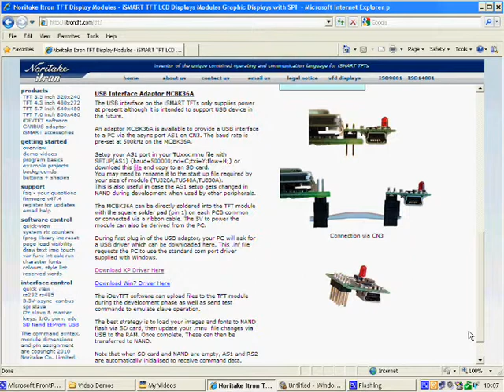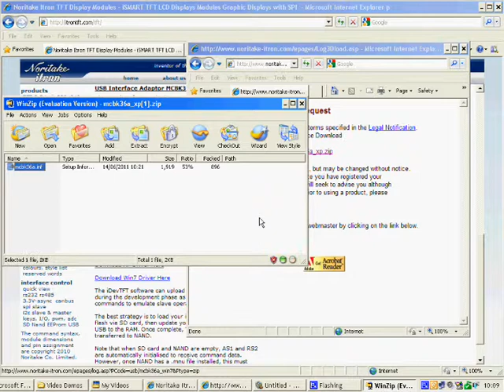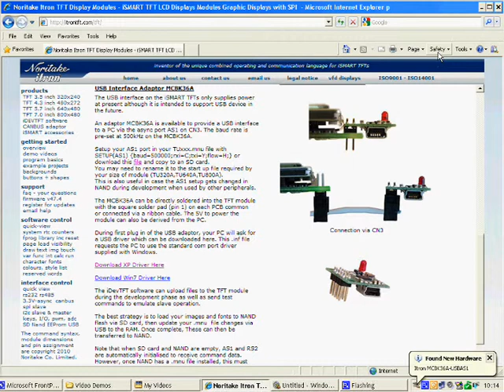Installing and Using MCBK36A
A Demonstration On How To Install and Use the MCBK36A For Use With the iSMART TFT